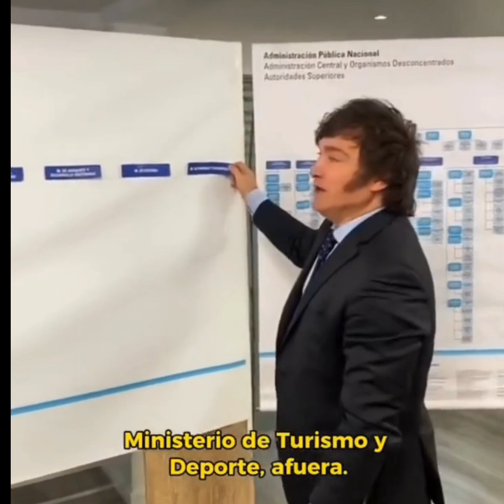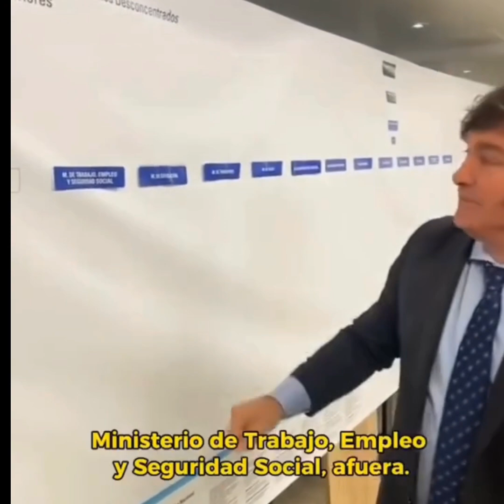Milei antisocialismo nuevo presidente de Argentina